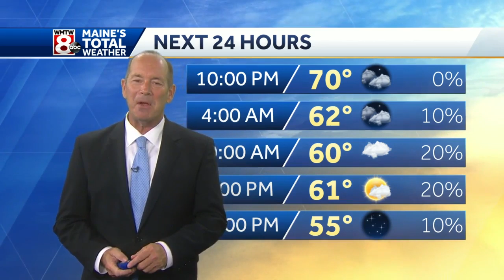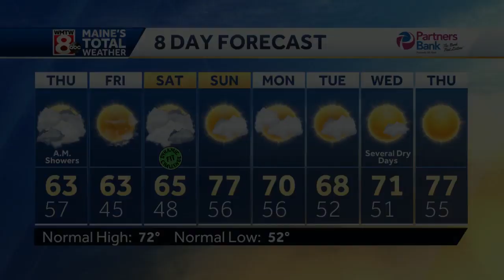Our one day warm up ends tonight